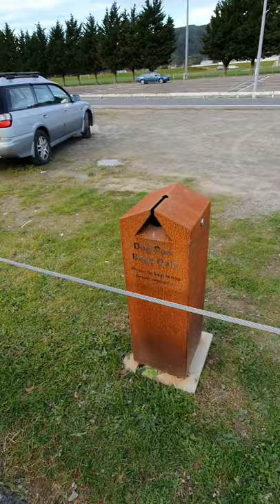Cycling with my Hungarian Vizsla and new van. We love bike rides!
Hutt valley river trail ride with Jett, he loves to try and get down to the river at any opportunity. We recently brought a van do trips like this easier.